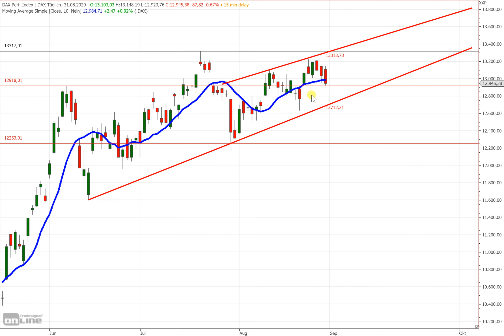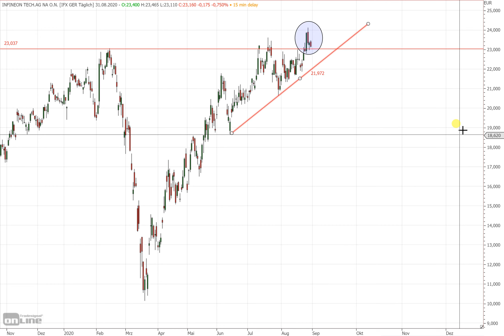Dax30 - Index bleibt weiterhin angeschlagen!